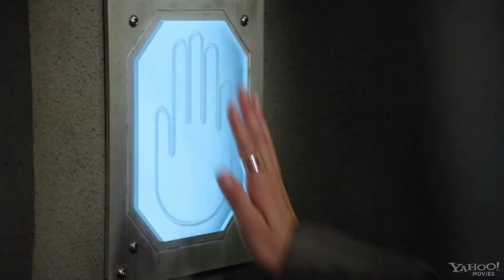Interview with Spy Kids 4D producer Elizabeth Avellan